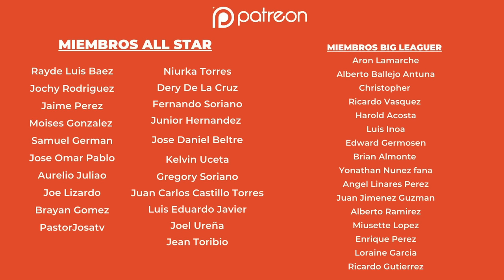LUIS CASTILLO: SU INMADUREZ LO LLEVÓ A PERDER SU POSICIÓN, CAMPEÓN EN LICEY Y MLB EN SOLO 6 MESES